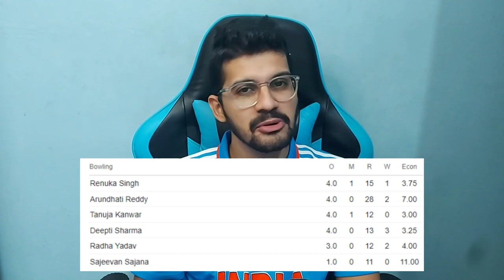India W vs Bangladesh W Preview | Semi Final | Women's Asia Cup 2024 | IND-W vs BAN-W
India vs Bangladesh Asia Cup 2024 Match Preview | Women's Asia Cup 2024 | India-W vs Bangladesh-W T20i | IND-W vs BAN-W

Get ready for the ultimate cricketing clash as India and Bangladesh lock horns in the highly anticipated Asia Cup 2024 match! The arch-rivals are set to face off in a thrilling T20I encounter, and we're here to bring you a comprehensive match preview.

In this video, we'll dive deep into the strengths, weaknesses, and key players of both the Indian and Bangladeshi women's cricket teams. From Harmanpreet Kaur's captaincy to Nigar Sultana's brilliance, we'll analyze the factors that could determine the outcome of this high-stakes clash.

Our expert panel will also share their predictions on the potential match-winners, the crucial moments, and the strategies that the teams might employ to gain the upper hand. We'll also reveal the Dream11 team for the match, highlighting the must-have players for your fantasy cricket lineup.

Don't miss this exciting preview as we set the stage for the India vs Bangladesh showdown in the Asia Cup 2024. Get ready to witness the fierce rivalry between these two cricketing giants as they battle it out for supremacy on the field!